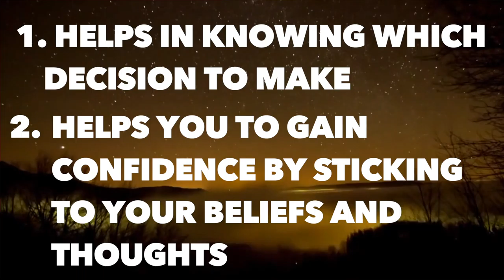Palmistry Events | New Delhi | Life Positive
Palmistry is the art and science of reading a person's palm lines. This reading is used to interpret certain character traits as well as foretelling the future through the study of palm.

Learn more about Palm Reading by our expert healers and therapists in our events, workshops, courses and classes!